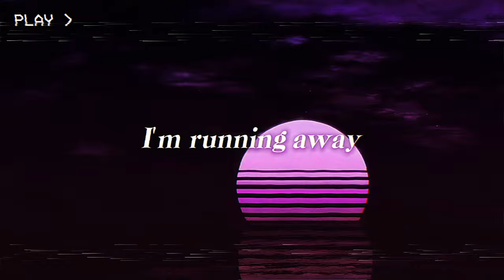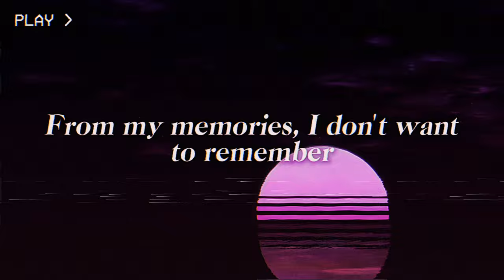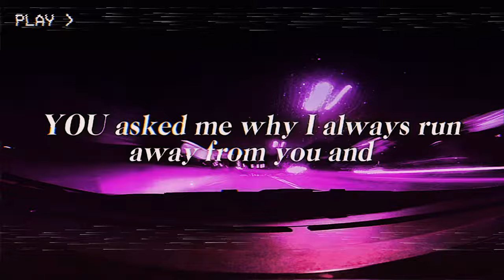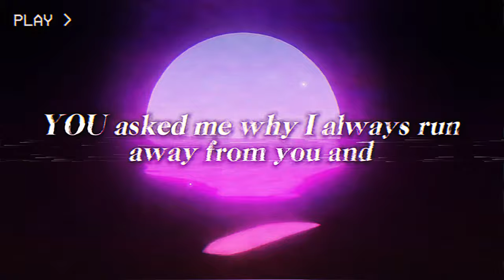RUNAWAY - JXQU3 (lyric video) [ retrowave // darkwave ]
Genres: synthwave, retrowave, darkwave

I think this is the best piece of music I've made so far. I hope this gets over 1k views :)